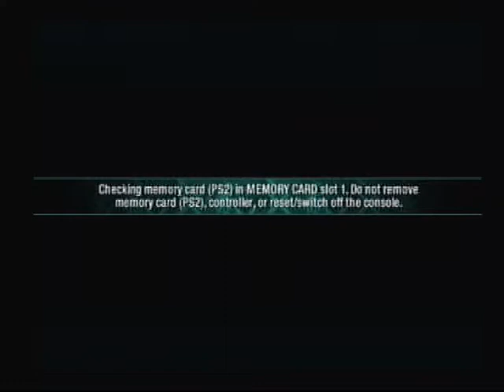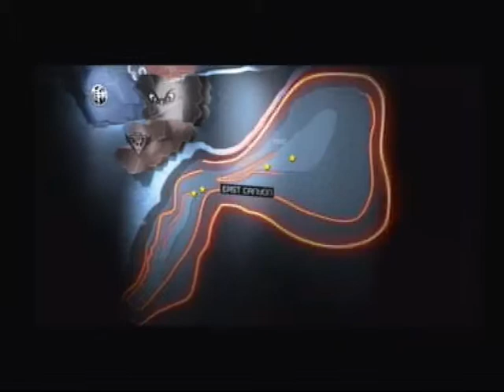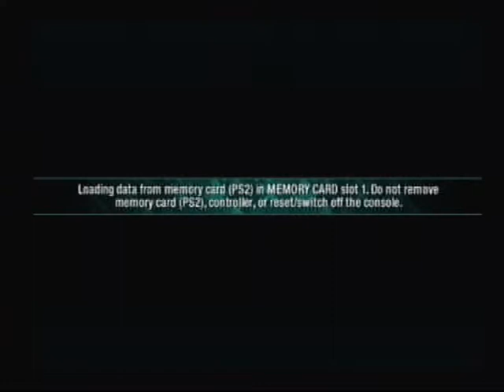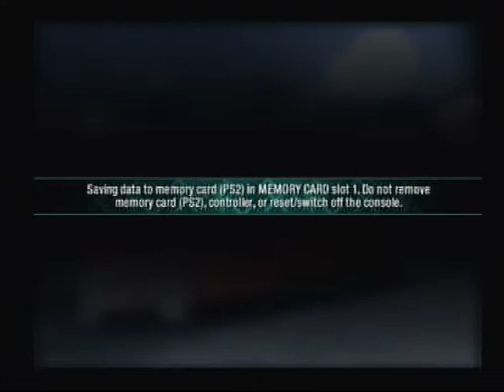Lets Play Need For Speed Carbon Part 1